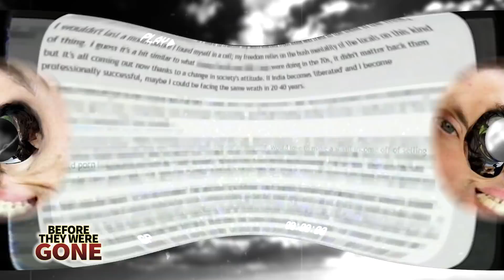Richard Huckle | Before They Were Gone | UK's Worst Criminal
While looking back at old school photographs of the man who grew up to become Richard Huckle it can be hard to imagine this pleasant-looking young boy turning into one of the UK’s worst criminals -- a man who would seriously harm up to 200 children before he was eventually arrested and sentenced to carry out the rest of his days in a jail cell where he would brutally lose his life in October of 2019. Last year, the man responsible for Huckle's passing, fellow inmate Paul Fitzgerald, was found guilty and handed a life sentence for the crime. So, how did we get to the point where one crazed and maniacal criminal is neutralizing another in cold-blood and calling it “Poetic Justice”? The answer to that question is shocking, disturbing, and absolutely horrific.